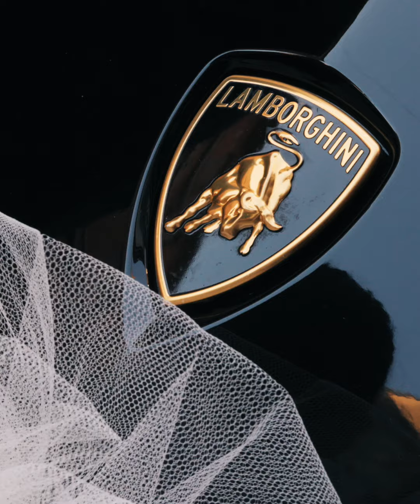Trailer Daniela & Alan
Location Villa San Marco Tortoreto